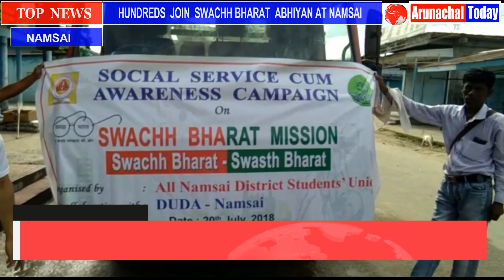MASS SOCIAL SERVICE CUM AWARENESS CAMPAIGN ON SWACHH BHARAT MISSION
MASS SOCIAL SERVICE CUM AWARENESS CAMPAIGN ON SWACHH BHARAT MISSION ORGANIZED BY ALL NAMSAI DISTRICT STUDENTS ‘UNION COLLABORATION WITH DUDA NAMSAI, YING TAI (NGO),AND BAZAR COMMITTEE NAMSAI . ## HUNDREDS OF MEMBERS COMPRISING OF STUDENTS AND PUBLIC JOIN THE CLEANLINESS DRIVE ##  CLEANLINESS DRIVE WAS STARTED FROM OLD DAILY BAZAR NAMSAI TO 2ND MILES POLICE POINTS.